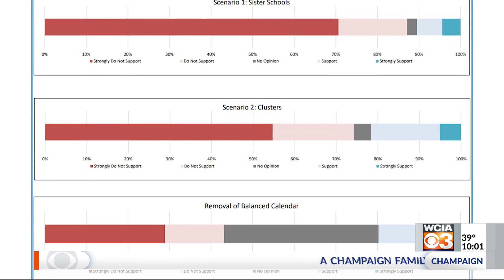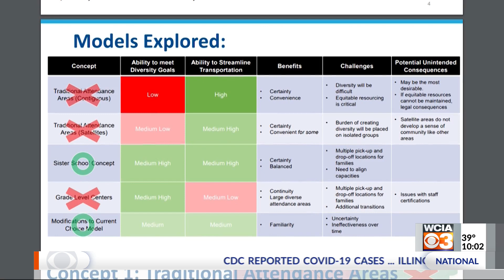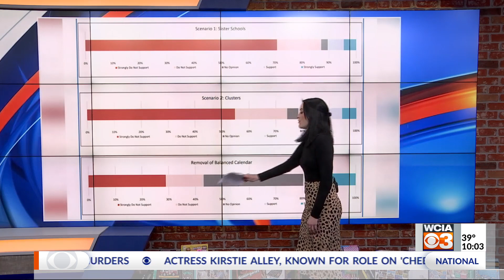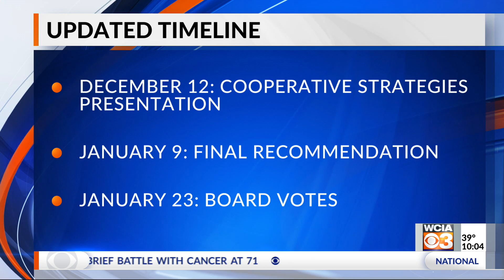Majority oppose proposed changes to Champaign 'schools of choice,' survey finds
The numbers are in. The Champaign School District released survey results about two proposals that could uproot elementary students from their current schools.